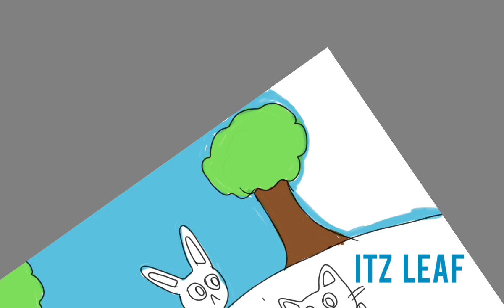| Bunny and kitty ✨️Speedpaint |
I got new blue light they are cool

Apps used
sketchbook
youcut